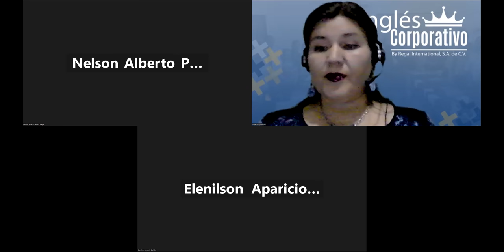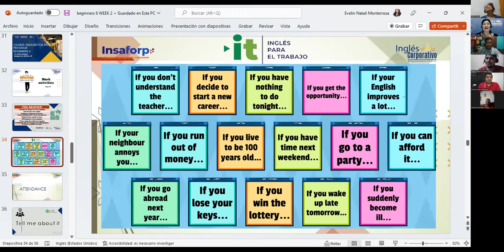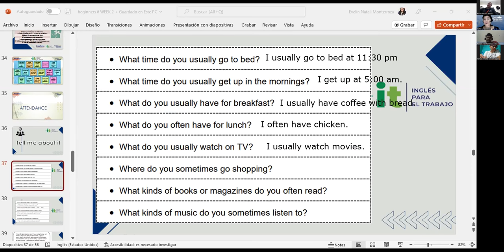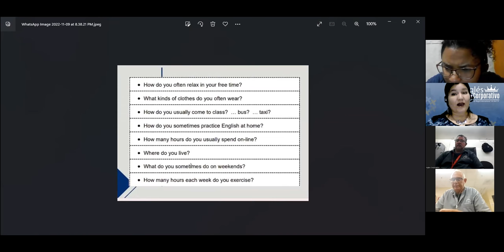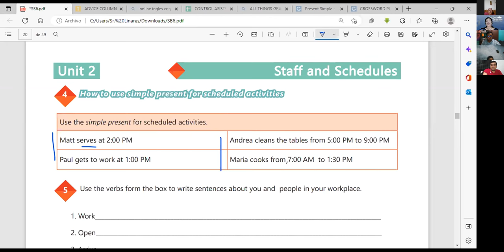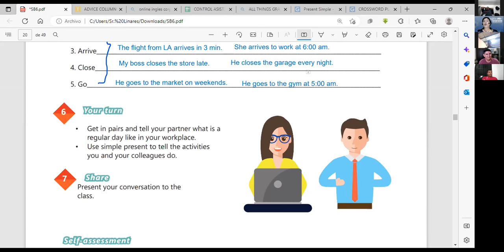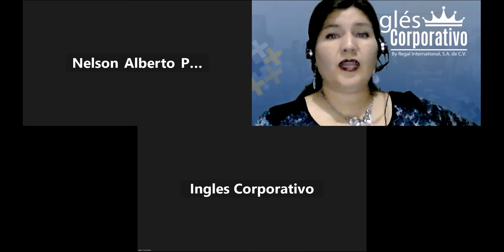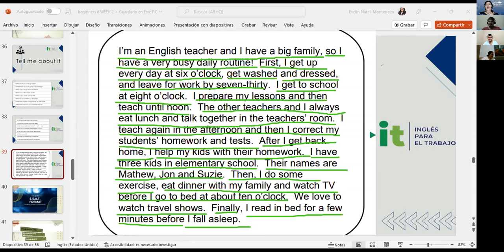Inglés Corporativo-09-11-22-How to use adverbs of frequency.-Class 7